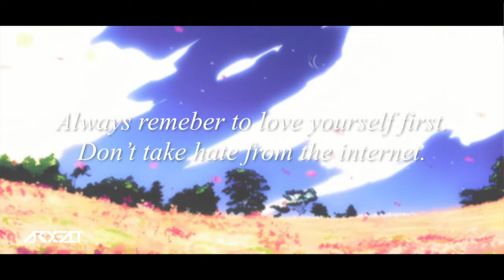be happy :)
em happy stuff